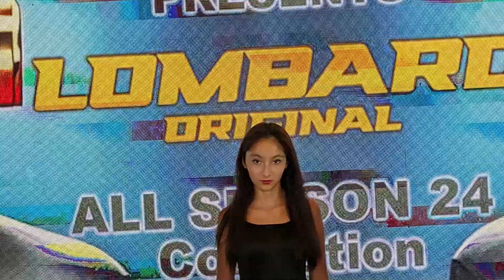Gersende à la Fashion Week Westin Vendôme Paris 2023 (Extraits)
Gersende à la Fashion Week Westin Vendôme Paris 2023